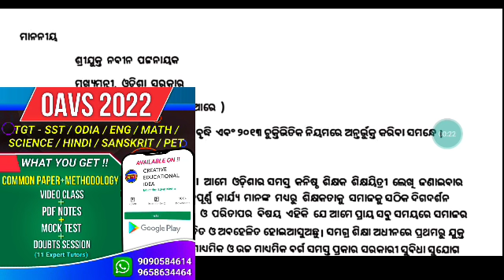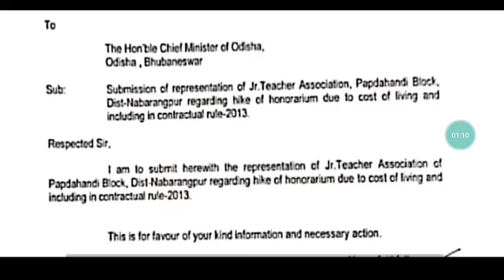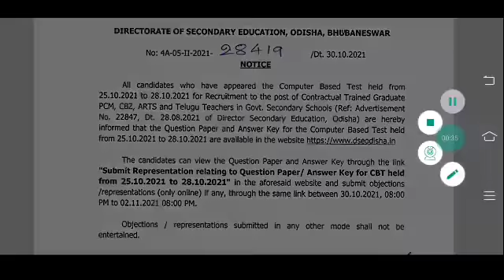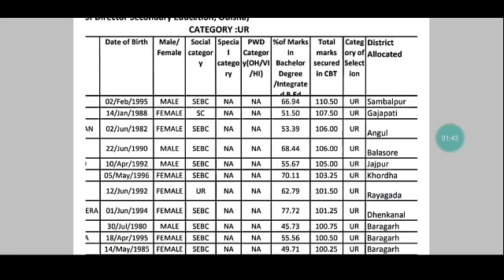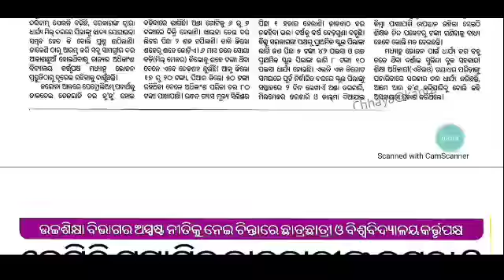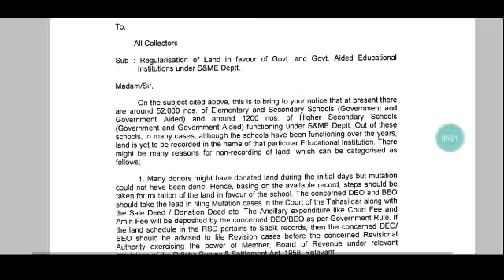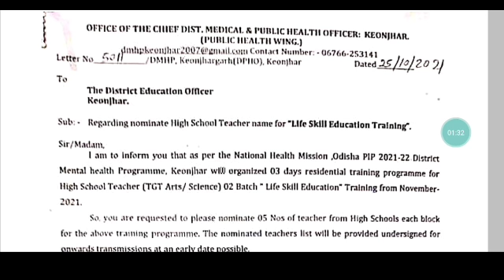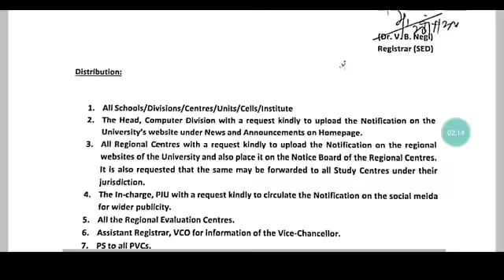JT ଦରମା ବୃଦ୍ଧି ନେଇ ରାଜ୍ୟବ୍ୟାପୀ CMଙ୍କୁ ଦାବିପତ୍ର || ARTS/PCM/CBZ ବିନା Response keyରେ Challenge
EdCrush is a digitalized online platform which is designed for NEET (Medical) & IIT JEE Courses for class VIII IX & X Students.

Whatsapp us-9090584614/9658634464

For coaching assistance contact/whatsapp 👇👇
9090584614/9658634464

1: All Latest Educational Updates.
2:Latest Job Updates.
3:Online classes for all Kind of TEACHING EXAM.
4:New Govt. Policies & it's Analysis.

Desclaimer -